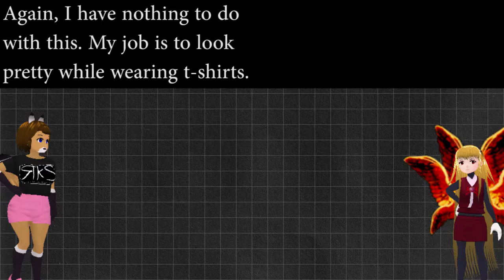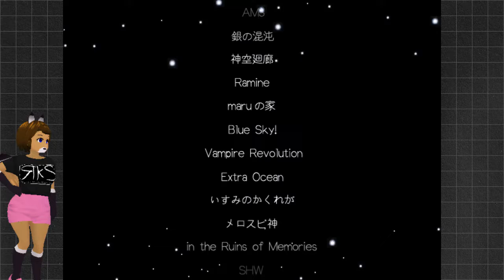The Devil Loves A Fallen Angel Rosenkreuzstilette Iris Stage 4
As if my game play and video editing inabilities aren't on full enough display, but do the programs I use to make these videos have to add to the botch-a-mania? I didn't notice what had happened until well into the post edit review process. I decided to say “Screw it, I'm leaving them in.” I'm not playing this level again and again to get perfection. As we all know, something will come in and mess it up each and every time.

What's next in terms of gaming? Not to thrilled with the prospect of RKS2. It's been a couple of years since I touched Timespinner.